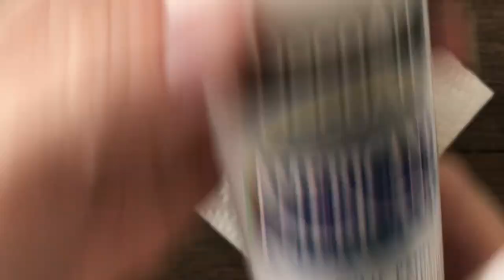Dot mandala painting on a molded art stone step by step - 306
Dot mandala painting on a molded art stone step by step - Sue Sloan

We will do a dot mandala painting on a art stone that I molded from a Happy Dotting Company mold.   In this video I will show you step by step what color to use, where to place the dot and with what tool size you will need.

I use DIY Mandala Stones dotting tools in all of my videos.  They are available online on Etsy, and also Amazon.  :)

This video was created using the #1 mold art stone from The Happy Dotting Company.

DecoArt Americana Paints:
Soft Lilac
Pineapple
Sea Breeze

DecoArt Dazzling Metallics:
Amethyst
Glorious Gold
Teal

Artist's Loft:
Metallic Black

Dotting Tools -
DIY Mandala Stones Dotting Tool Set:

10 lbs Ultracal 30 Gypsum
25 lbs Ultracal 30 Gypsum
40 lbs Ultracal 30 Gypsum

Useful Tools -
Paint Palette
6 inch Lazy Susan

Wood Cutouts -
3 inch Round Wood Disc (36 pack)
1.5 inch Heart Wood Cutout (100pack)
Wood cutout 7inch (10 pack)
12 inch wood circle cutouts (12pk)
1.5 inch circle cutout (100pieces)

Blank Cardboard gift boxes:
12 pack black 3x3
12 pack teal blue robbin egg 3.5 x 3.5
12 pack brown kraft paper 3 x 3

5 - 7inch Wooden Unpainted Birdhouses